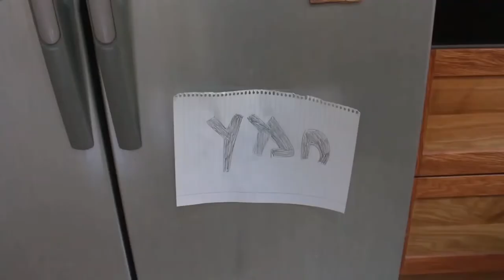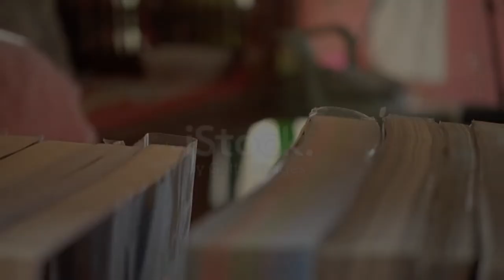דרך חייםI לדיבוב התגלית שהקלה לי על החיים ושינתה אותם מקצה לקצה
בס"ד יום     התש"פא - [התחלתי בפועל בסביבות חודש סיון התשע"ט]